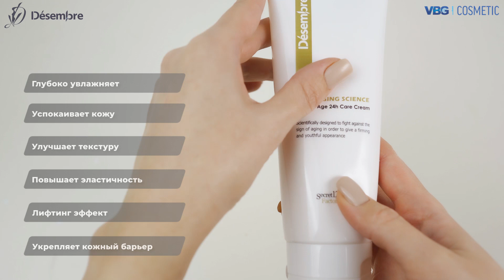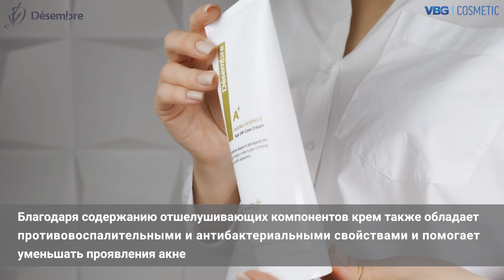DESEMBRE AGING SCIENCE 24H CARE CREAM Омоложение 24 часа Корейский проф крем для лица, 200 или 50 г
Благодаря экстрактам растительного комплекса и активным ингредиентам, обладающим укрепляющим эффектом, крем помогает усилить увлажняющую силу и питательную функцию, чтобы сделать кожу увлажненной и сияющей.

Корейская SPA косметика Desembre (Десэмбре) для косметологов и продвинутых бьюти голиков. Весь плейлист роликов о продуктах марки

Схожие запросы